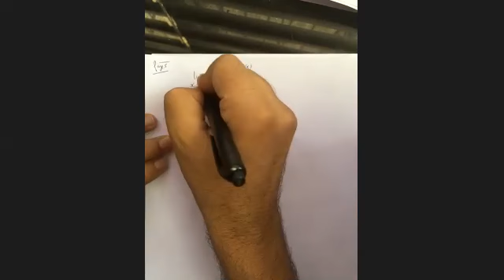MR. ARVIND XII NMT LECTURE OF MATH RPS DHR 12